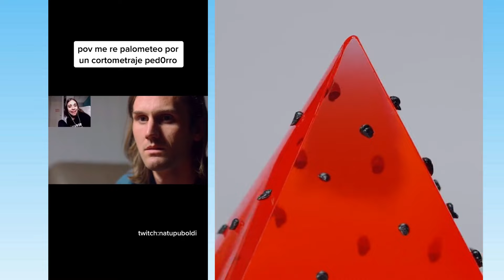1 hora De los Mejores Tiktoks de @Alydoill @Natiiuboldi🤣 Storytime Con Pastel #94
1 hora De los Mejores Tiktoks de @Alydoill  @Natiiuboldi🤣 Storytime Con Pastel #94